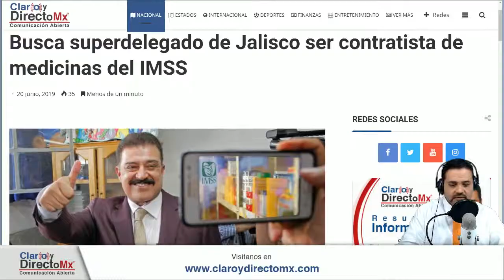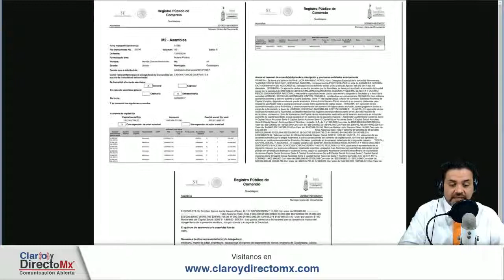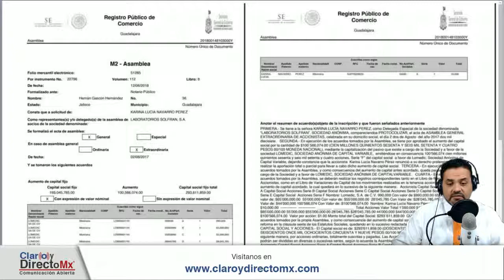Super Delegado en Super Conflicto de Interés || EnViVo [RESUMEN]